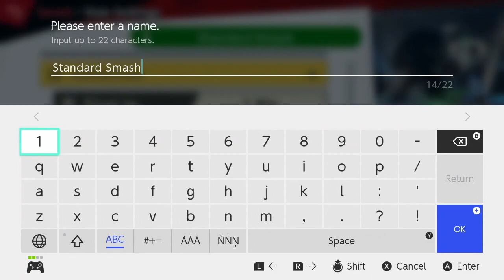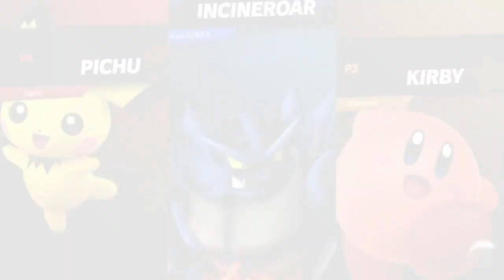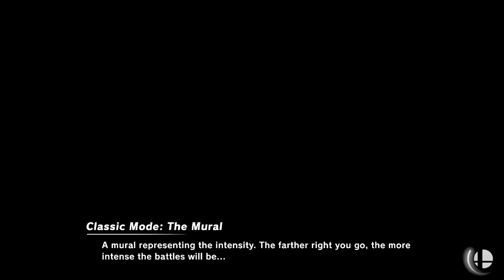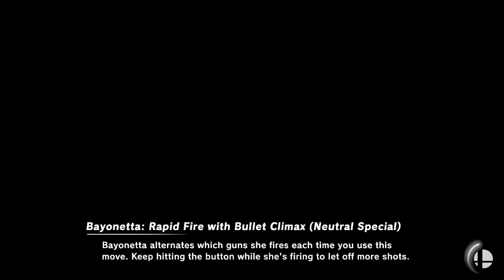Super Smash Bros. Ultimate - Local Matches - Handy vs Josha vs Hannah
Fun session!